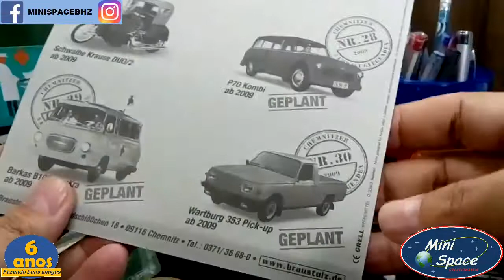Grell Modell 1956 Wartburg 311 Limousine 1/64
Fabricante = Grell Modell
Série = Historische Nostalgie #26 • Serie #5
Wartburg 311

PRODUTO NOVO – LACRADO NO BLISTER

Modelo = 1956 – wartburg 311 Limousine
Escala = 1/64
Cor Predominante = Verde
Coleção/Edição = 2009